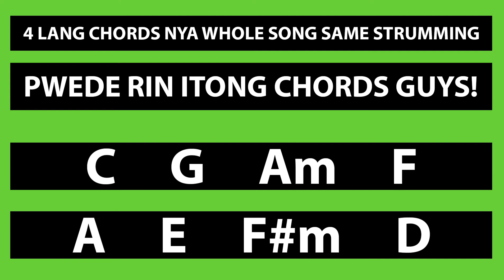MARIKIT GUITAR TUTORIAL - JUAN X KYLE ( STANDARD TUNNING )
Learn how to play Marikit by Juan x Kyle.
Standard Tunning po ito at walang Capo.